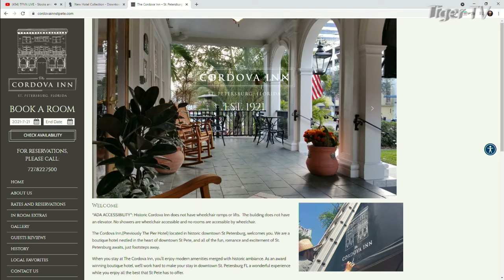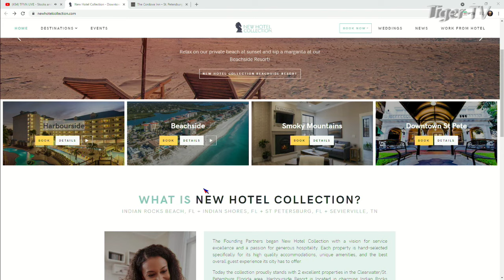St. Pete Happening! Tom Del Zoppo, Founder of New Hotel Collection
Founder of New Hotel Collection, Tom Del Zoppo, stops by The Tom O'Brien Show to chat their newest acquisition, the Historic Cordova Inn in Downtown St. Petersburg. The beautiful building will celebrate it's 100th anniversary this year.

To learn more about Tom Del Zoppo's New Hotel Collection,